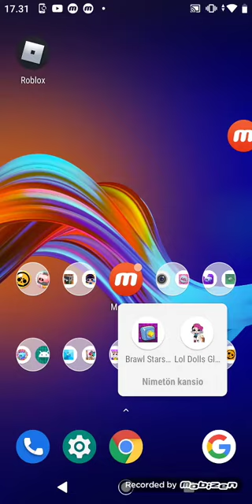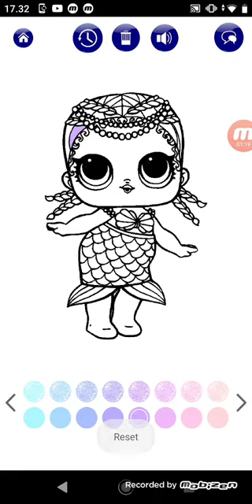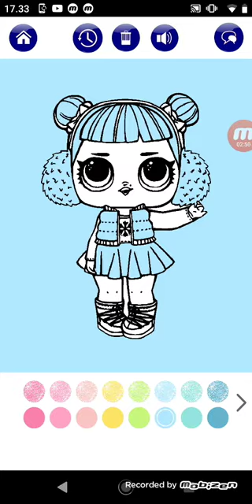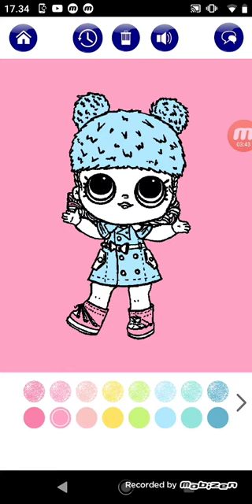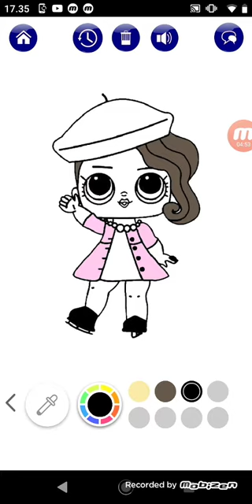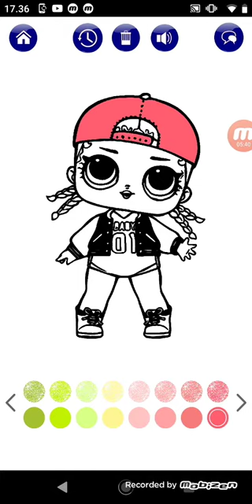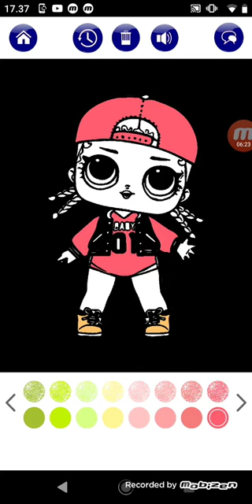8. elokuuta 2020